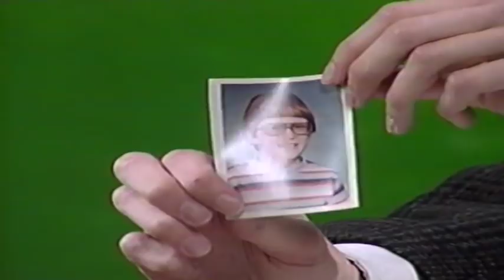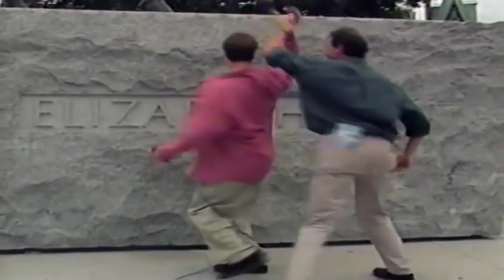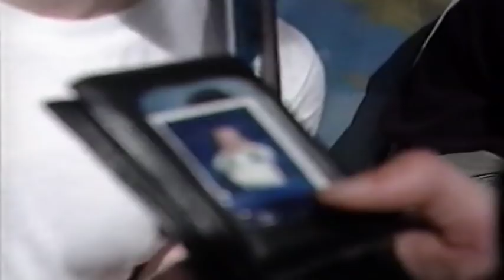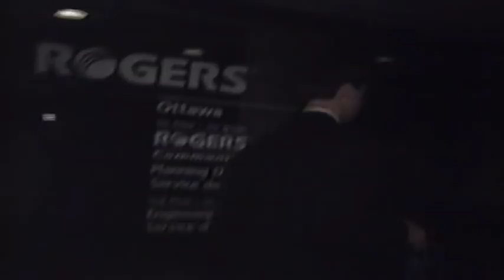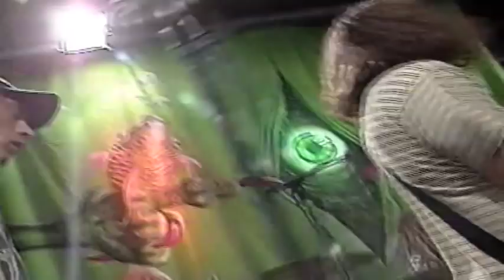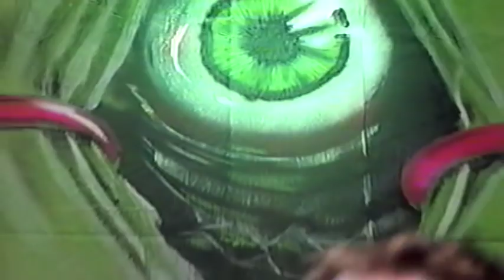The Tom Green Show - 1994 Rogers Public Access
Enjoy this episode of The Tom Green Show from Rogers 22. This is not from the mtv run and features many skits not seen elsewhere.

Band: Punchbuggy

Guests:
Barry Nabatian from Bagel Bagel
Karate Champion's Steve Anderson and Etienne Ranger